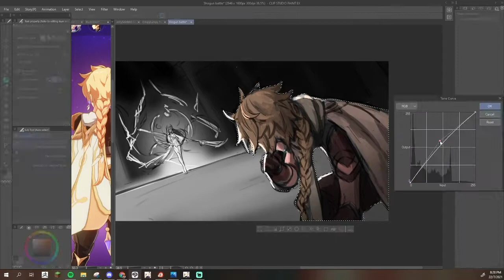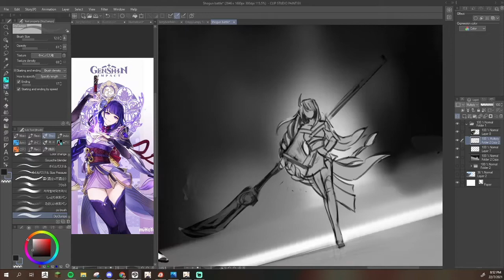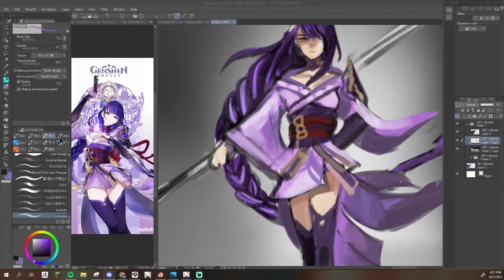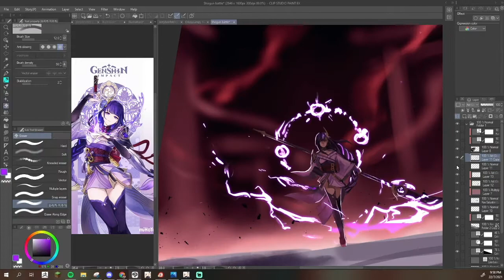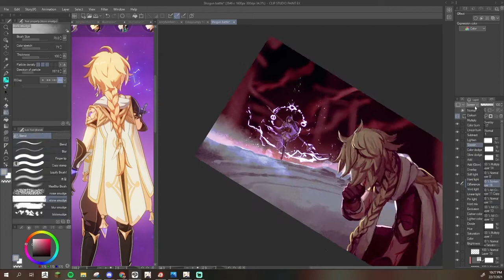Speedpaint Timelapse | Battle with the Shogun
no audio because this was just meant to be a timelapse to send to a friend but it still ended up being too large of a file size and im scared to open up AE again to add audio